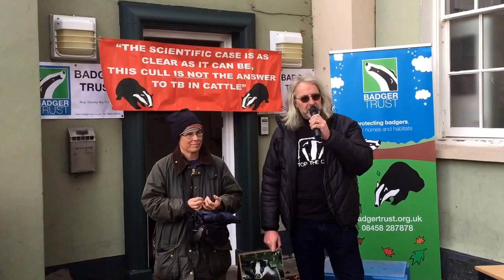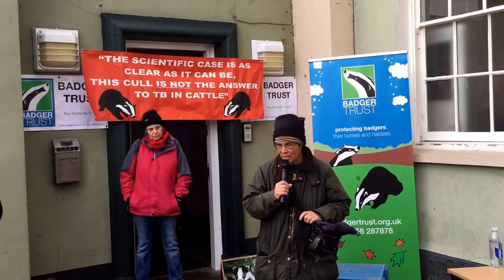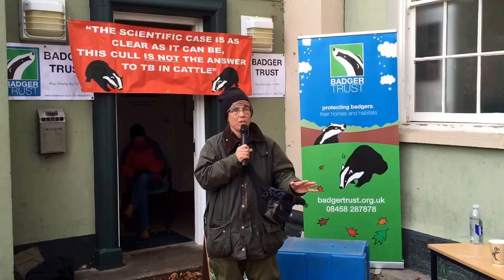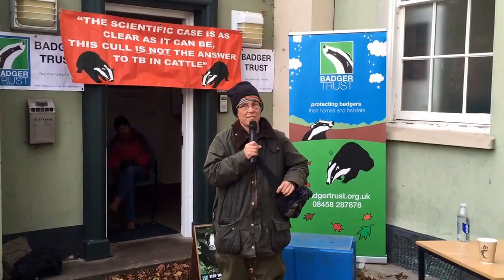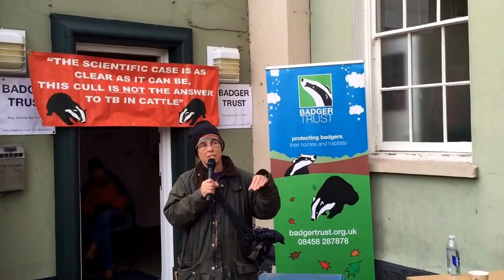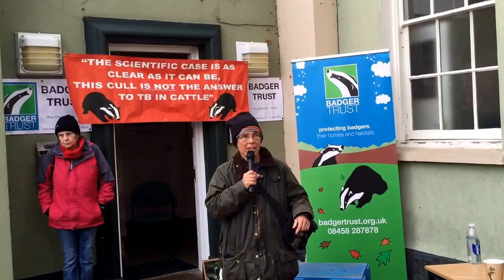Lynn Sawyer speech at Hereford's Badger Cull Protest 21/11/2015 filmed by Diane Bartlett